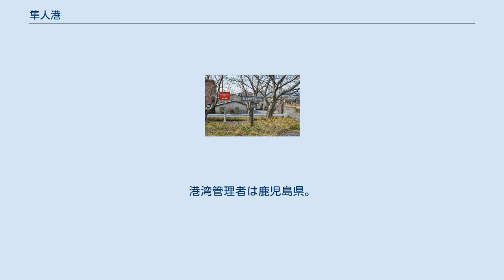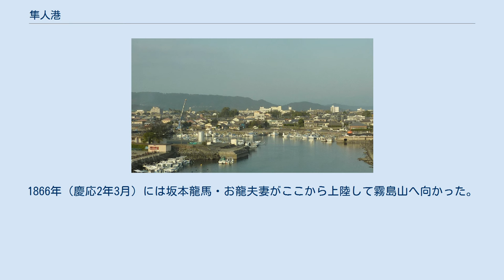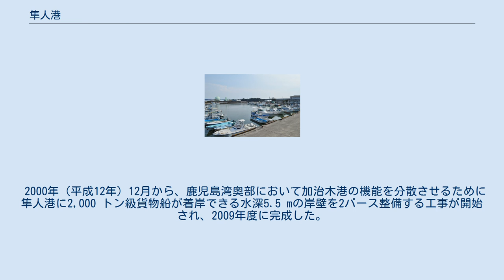隼人港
鹿児島県の廃止された町・字
隼人港（はやとこう）は鹿児島県霧島市にある地方港湾。
港湾管理者は鹿児島県。
浜之市（はまのいち、はまんち）、浜之市港（はまのいちこう）とも呼ばれ、周辺の地名にもなっている。
 鹿児島湾に面した港湾である。
1223年（貞応2年）の記録によると、小渡の津、姫木が浦とも呼ばれていた。
江戸時代には浜之市村を名乗り、1889年（明治22年）の町村制施行に伴い西国分村（後の隼人町および霧島市）の大字となった。
現在では大字隼人町真孝の一部となっている。
近くを国道10号が通っており、湾口部には隼人道路の橋が架かっている。
 毎年10月に開催される「きりしま隼人浜下り」では鎧兜を着けた武者行列が鹿児島神宮から浜之市まで練り歩く。
パンに薩摩揚げを挟んだ「浜之市バーガー」（はまんちバーガー）が名物となっている。
 2015年度の発着数は2隻（27総トン）である。
 古くから使われてきた港湾であり、『薩藩旧記雑録』に1548年（天文17年）3月、本田董親の関わる戦乱で土井氏、敷根氏、廻氏らに焼き討ちされたという記録がある。
また『上井覚兼日記』には、1583年（天正11年）から1586年（天正14年）にかけて上井覚兼がここから上陸したことが記されている。
 文禄年間に島津義久が富隈城を築城するのに合わせて港湾整備が行われた。
1704年（宝永元年）には東大寺大仏殿虹梁が寄港している。
1866年（慶応2年3月）には坂本龍馬・お龍夫妻がここから上陸して霧島山へ向かった。
 明治時代に入っても鹿児島湾北部における交通の要衝であったが、鉄道や道路の発達により現在では静かな漁港となっている。
 2000年（平成12年）12月から、鹿児島湾奥部において加治木港の機能を分散させるために隼人港に2,000 トン級貨物船が着岸できる水深5.5 mの岸壁を2バース整備する工事が開始され、2009年度に完成した。